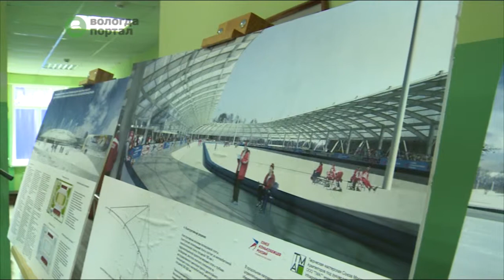Межрегиональный центр конькобежного спорта появится в Вологде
Разместится новый центр на базе стадиона «Локомотив», где тренироваться смогут спортсмены со всего Севера-Запада России. 13 августа проект модернизации объекта главе региона Олегу Кувшинникову представил Глава Вологды Евгений Шулепов.